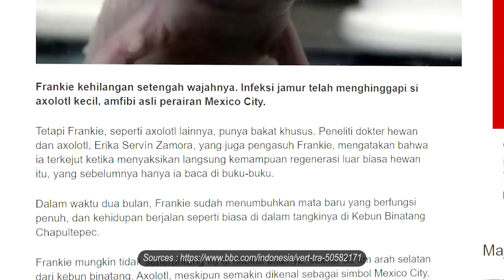Mengenal Axolotl Bersama Bro Kun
Kali ini kita akan belajar bersama bagaimana cara piara Axolotl yang baik dan benar.
Disini siapa yang sudah memelihara Axolotl? Kalau ada komen dibawah dan ceritakan pengalaman kalian memelihara Axolotl.

Kalo ada pertanyaan, jangan lupa untuk COMMENT.